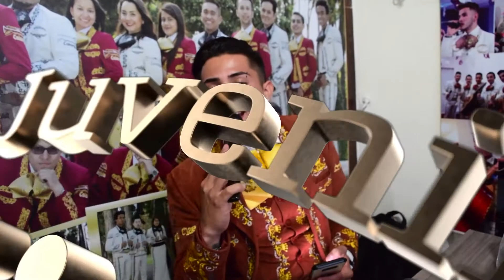Mariachi Juvenil Primera Clase Cumpleaños Carlos Alberto TeamProfe 28 Noviembre Mariachis Bogotá